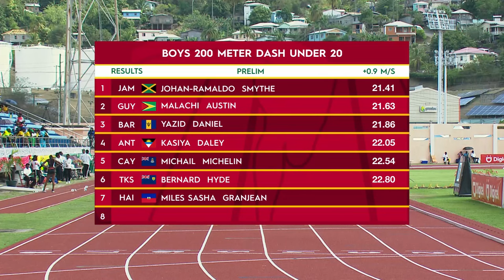CARIFTA Games 2024 Grenada | Boys 200 Meter Dash Under 20 Heat 4